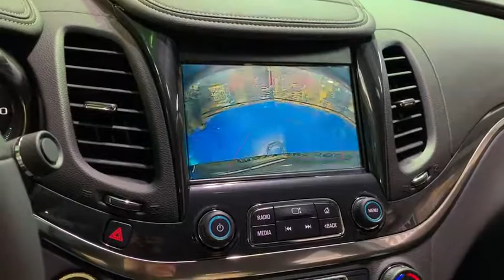2019 Chevrolet Impala Near Me, Oak Lawn, Matteson, Northwest Indiana, Calumet City 9291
Black New 2019 Chevrolet Impala available in Chicago, Illinois at Kingdom Chevrolet. Servicing the Oak Lawn, Matteson, Calumet City, area.

Kingdom Chevrolet
6603 S Western Ave

2019 Chevrolet Impala LT 1LT Black FWD 6-Speed Automatic 3.6L V6 DI DOHC HUGE INVENTORY REDUCTION SALE GOING ON NOW!! NO CREDIT, LOW CREDIT NO PROBLEM . WE HAVE THE TEAM TO HELP YOU GET INTO A GREAT DEPENDABLE RIDE.